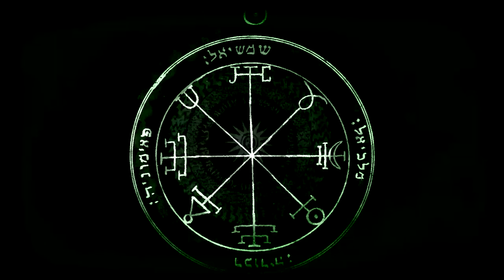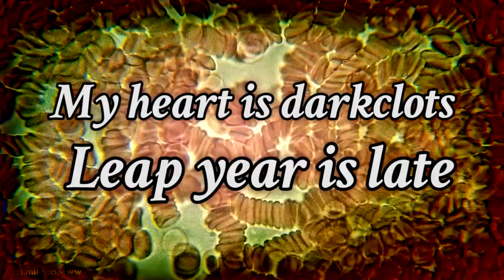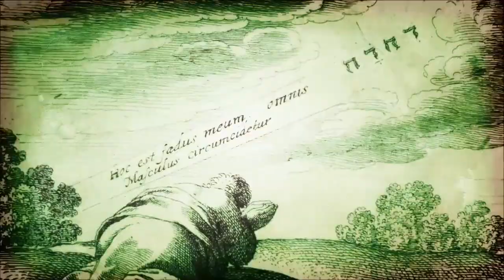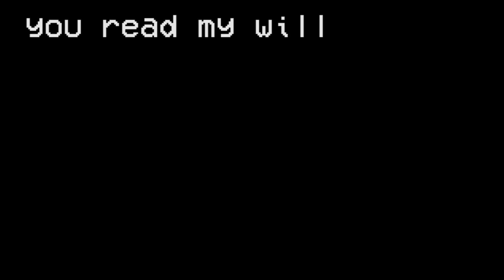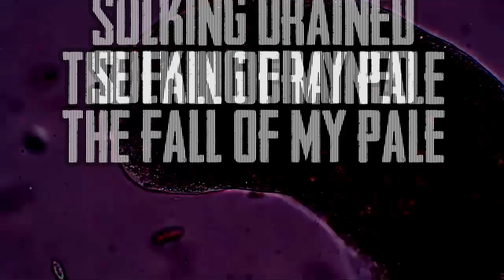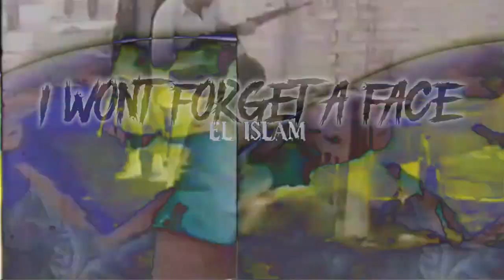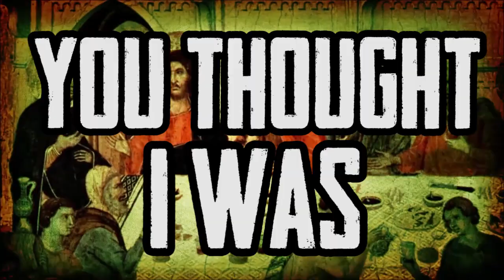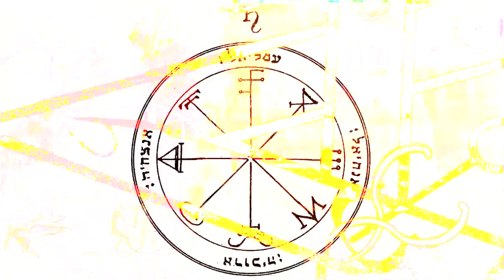Tetragrammaton - The Mars Volta - Lyric Fan made Video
Tetragrammaton by The Mars Volta
Lyric Fan made video by Desadaptado

The use of these images are not-profit only